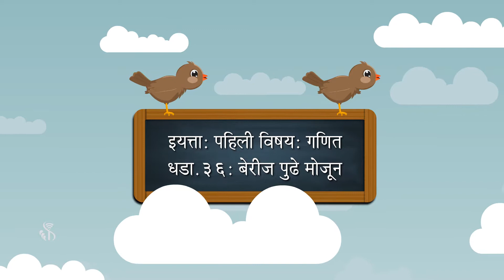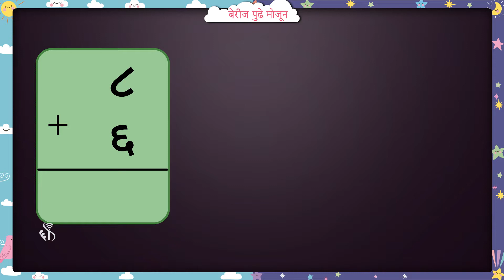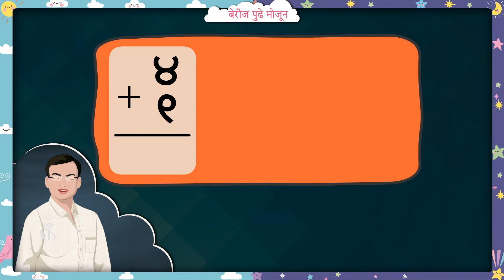1st Maths | Chapter#36 | Topic#01 | प्रस्तावना बेरीज पुढे मोजून | Marathi Medium